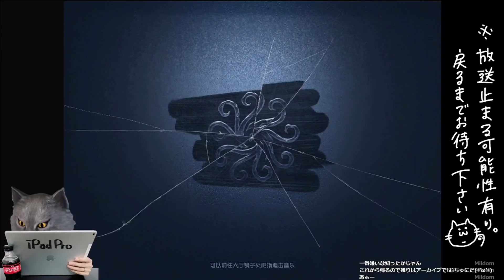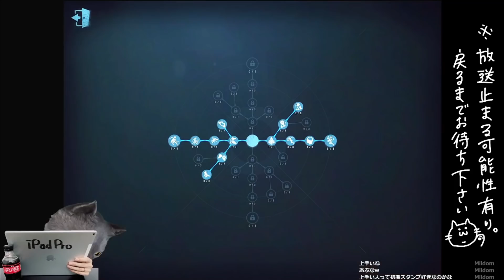中国の上位の動きを見て己のものにしていく予定のやつ【identityV】【第五人格 ランク戦】